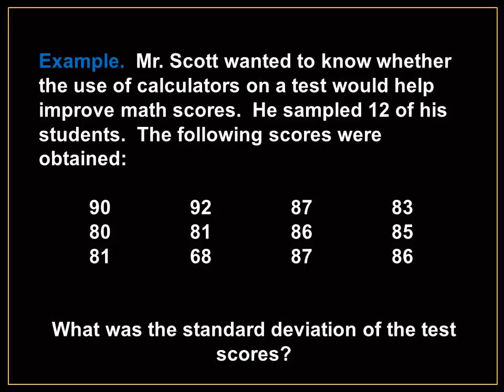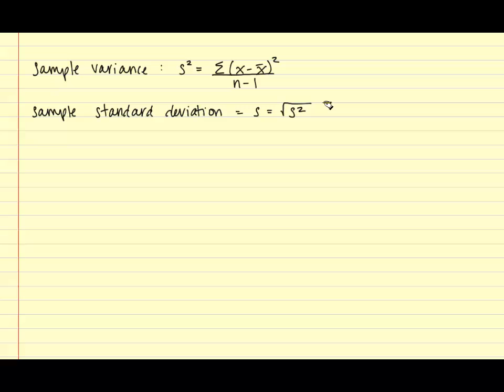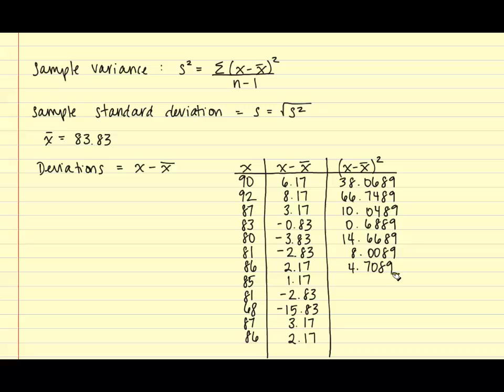The Standard Deviation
Your Stat Class is the #1 Resource for Learning Elementary Statistics.  for a FREE textbook, FREE lectures, and FREE tests!!

In this video, the standard deviation is computed for a set of data.